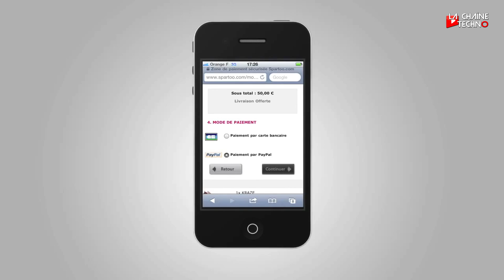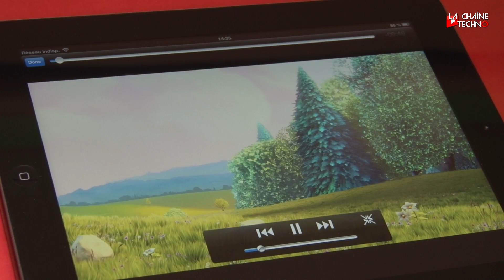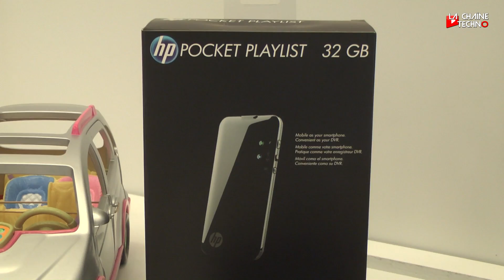Besoin d'espace ? Optez pour un disque dur wifi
Vous êtes grand consommateur de films, photos et musique mais la mémoire de vos tablettes ou smartphones arrive à saturation ? Pas de panique ! Voici une nouvelle race d'accessoires bien pratiques : les disques durs sans fil. Ils sont petits et permettent de partager des films, de la musique ou des photos chez vous ou en mobilité. Plusieurs modèles sont disponibles sur le marché. Certains peuvent  diffuser des flux vidéo vers plusieurs appareils simultanément comme le "Pocket playlist" de HP à découvrir en avant-première dans cette vidéo.